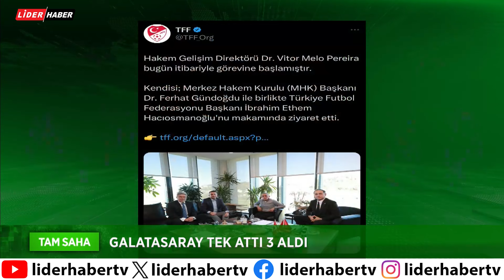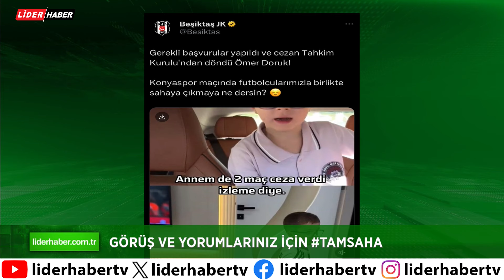TAM SAHA | Dr. Fahrettin Kayan, Ahmet Karaben | 08.10.2024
Lider Haber TV: Türkiye'nin Yeni Haber Kanalı

Lider Medya çatısı altında kurulan ve yayın hayatına başlayan Lider Haber TV, Türkiye’nin yeni haber kanalı olarak dikkat çekiyor. Türksat Uydu, Digitürk, D-Smart ve daha birçok platformda izleyiciyle buluşan Lider Haber TV, güçlü, deneyimli ve başarılı kadrosu ile ulusal yayıncılığa yeni bir soluk getiriyor.

İstanbul, Ankara, Antalya ve Bursa'daki modern stüdyolarında en son teknolojiyi kullanan Lider Haber TV, ulusal ve dünya haberlerini, tarafsız ve ilkeli yayın anlayışıyla izleyicilere sunuyor. Kanal, haber esaslı yayın akışı ile geniş kitlelere ulaşarak, modern yayıncılığın öncü markası olma yolunda emin adımlarla ilerliyor.

Lider Haber TV’nin yanı sıra, aynı ilkelerle kurulan Lider Haber Web, Lider Gazete Antalya ve Lider Gazete Bursa da medya dünyasında önemli bir yere sahip olma hedefiyle yayın hayatına devam ediyor. Lider Medya ailesi olarak, ilkeli ve etkin yayıncılığın gerekliliklerine uygun bir şekilde çalışmalarımıza büyük bir özveri ile devam ediyoruz.
Frekans Bilgileri:
🛰️ TÜRKSAT 4A:

Frekans: 12245
Symbol Rate: 27500
Polarizasyon: H-YATAY
Fec: 5/6
Kanal Numaraları:

DIGITURK: 51. kanal
D-SMART: 107. kanal
KABLO TV: 81. Kanal
🌐 Online Haber Dünyasında Lider: